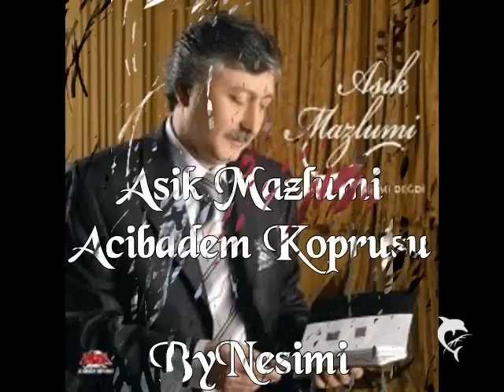Asik Mazlumi - Acibadem Koprusu ...ByNesimi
turku ozan asik Halk Ozani
turku Sevdalisi